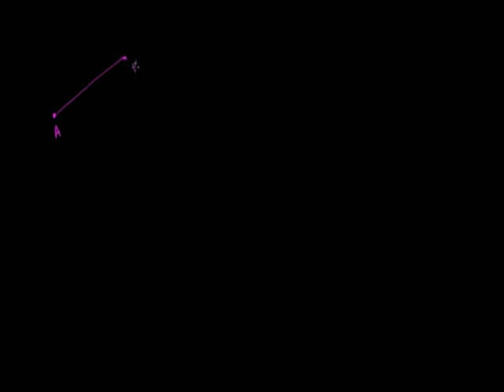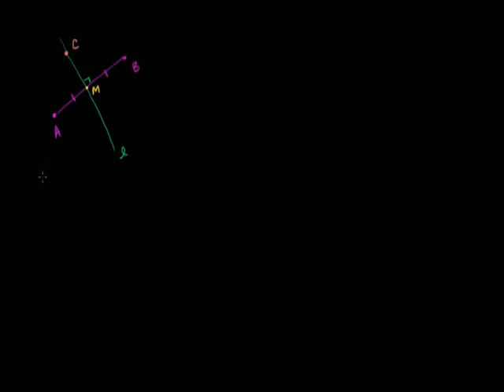Circumcenter of a Triangle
Multiple proofs showing that a point is on a perpendicular bisector of a segment if and only if it is equidistant from the endpoints. Using this to establish the circumcenter, circumradius, and circumcircle for a triangle